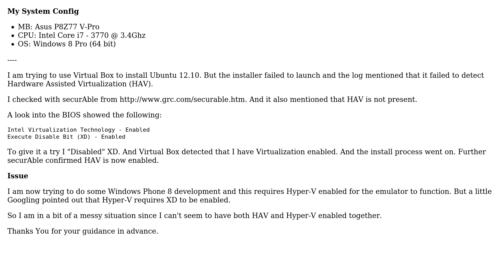Enabling "execute disable" (XD) bit disables hardware assisted virtualization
With thanks & praise to God, and with thanks to the many people who have made this project possible! You are responsible for your own actions.